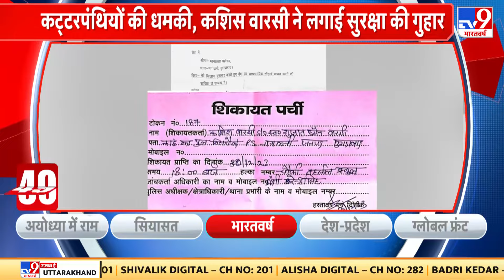Sufi Islamic Board के राष्ट्रीय प्रवक्ता Sufi Kashish Warsi ने पुलिस से सुरक्षा की गुहार लगाई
सूफी इस्लामिक बोर्ड (Sufi Islamic Board) के राष्ट्रीय प्रवक्ता सूफी कशिस वारसी (Sufi Kashish Warsi) ने पुलिस से सुरक्षा की गुहार लगाई है... वारसी ने कहा है कि एक कार्यक्रम में शरीक होने के बाद से कट्टरपंथी  उन्हें धमकियां दे रहे हैं...